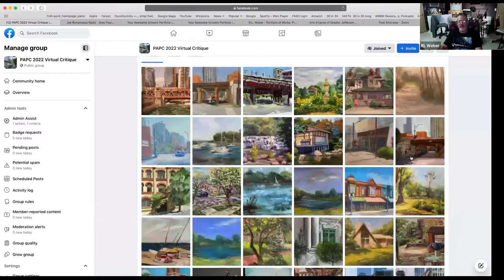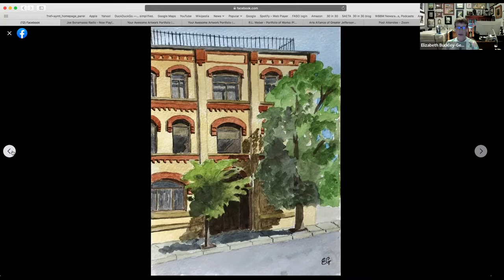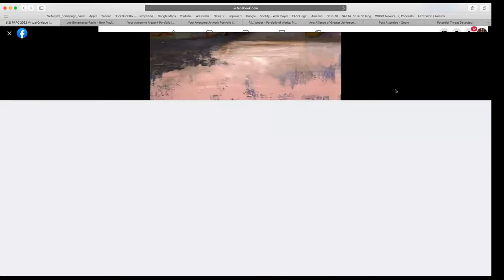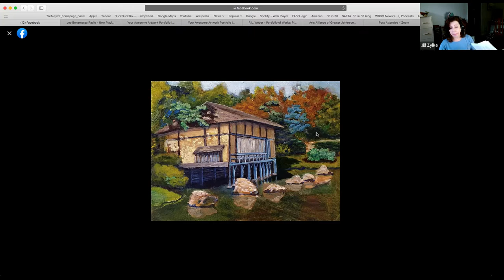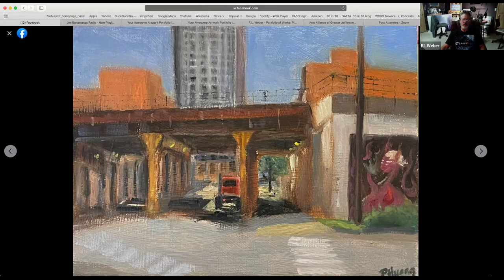RL Weber Critique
In depth insightful virtual Critique with Artist Rich Weber